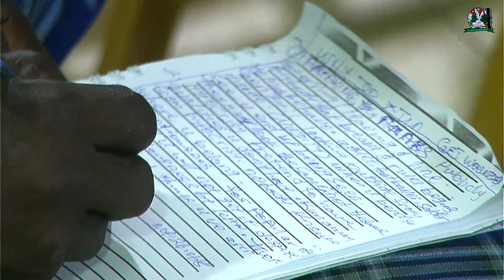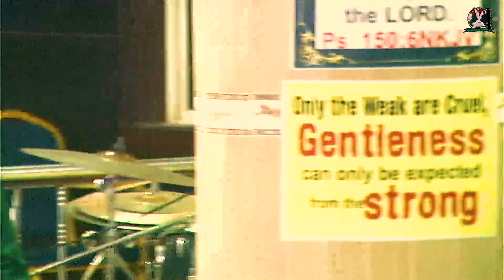HEALING FOR THE WOUNDED || Teaching by Bro 'Shola Mike Agboola @ANCEDRAM National Congress 2023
In this teaching, Bro. Mike Agboola digs deep into the word of God to expose the possibility of Christian Soldiers getting wounded, how they get wounded and how to receive healing. This teaching provides a divine healing balm for the troubled soul and strength for the weary. Watch it with an expectation of a definite touch. You will be blessed.

CORRESPONDENCE
Follow @sholamikeagboola on INSTAGRAM